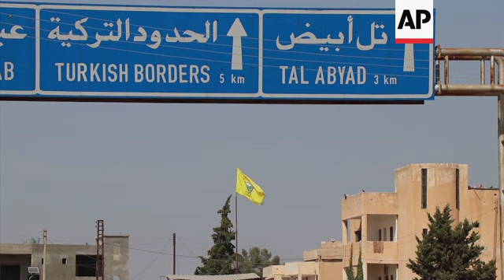Turkey and US on joint patrol in northern Syria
(4 Oct 2019) The U.S.-led coalition and Turkey conducted on Friday their third joint patrol in northeastern Syria amid renewed concerns the plan designed to defuse tensions between Washington's two allies - Ankara and the Syrian Kurds- may not be enough.
Ankara and Washington agreed in August to carry out the joint patrols and remove Syrian Kurdish fighters from the borders.
But they still disagree on the size of the area along the Syria-Turkey border and who is to monitor it.
The Friday patrol followed a telephone call late Thursday between Turkish General Hulusi Akar and U.S. Defense Secretary Mark Esper in which Akar said Turkey would end the joint patrols "if there are distractions, delays," according to a statement from the Turkish Defence Ministry.
Akar urged the U.S. to end its support of Syrian Kurdish fighters, who were the coalition's partners in the battle against Islamic State militants in Syria.
Turkey had carried out military incursions with allied Syrian groups in western Syria to drive out Kurdish fighters, as well as IS militants, and has stationed troops there.
But a Turkish military operation in northeastern Syria would carry a larger risk, bringing troops into a zone where at least 1,000 U.S. soldiers are deployed.
The coalition said the patrol went ahead as planned and Turkey's Defence Ministry said it was in an area east of the town of Tal Abyad.